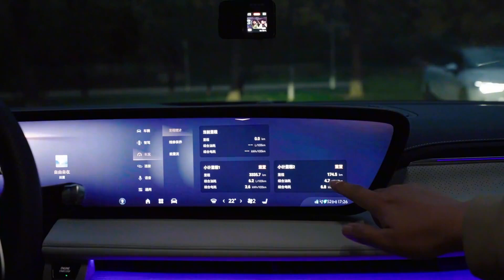全新别克GL8 PHEV能耗水平